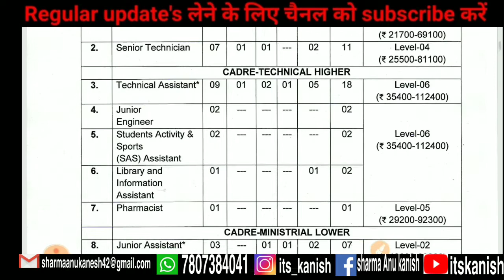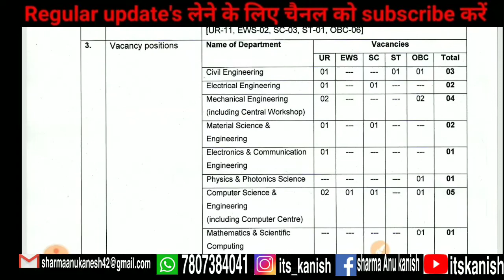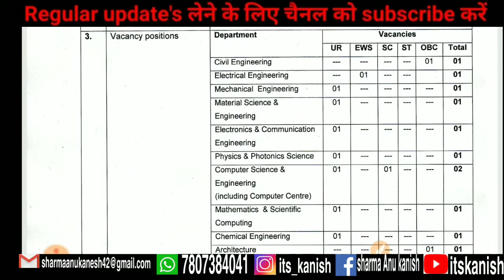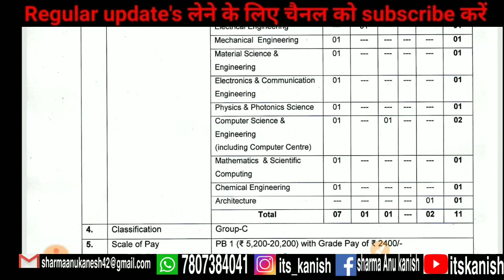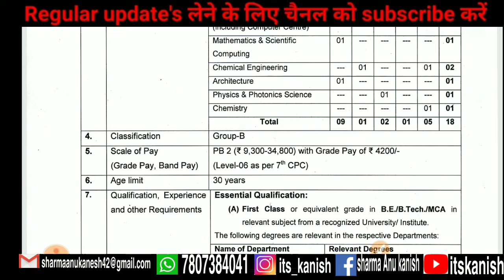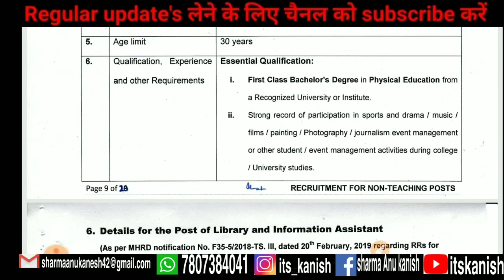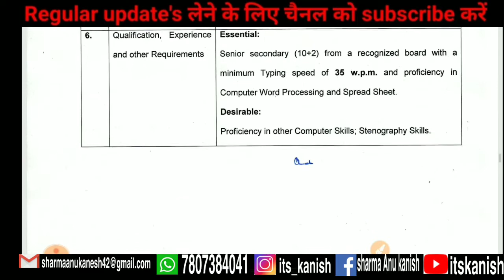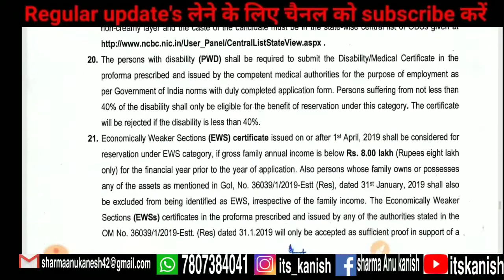हिमाचल प्रदेश में क्लर्क,असिस्टेंट,इंजीनियर,तथा अन्य पदों पर सरकारी नौकरियां ||HP Latest jobs 2019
I hope ye video apke kisi kam aaye